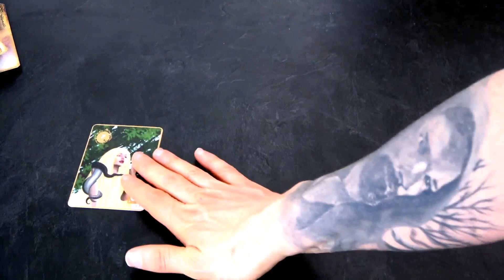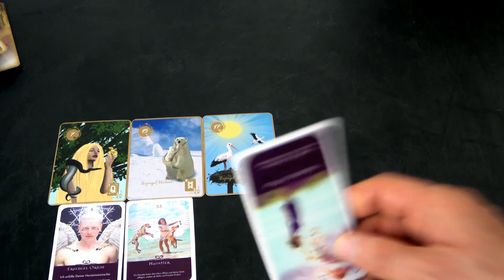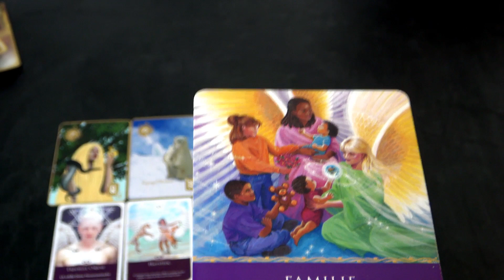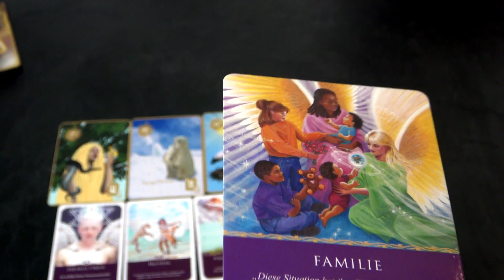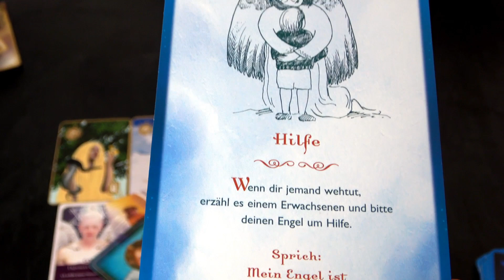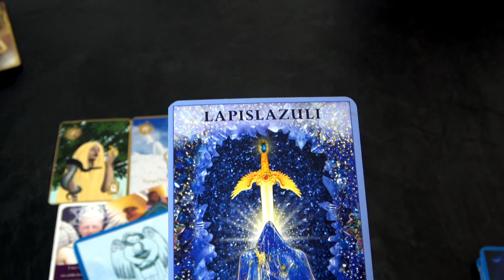Wie Du Deine Lebensaufgabe findest + Tagesorakel 21.02.2022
eine persönliche Beratung unter 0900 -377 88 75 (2,99/ Min. aus allen deutschen Netzen) oder weltweit unter:

ich freue mich sehr auf unser gemeinsames Gespräch. Lass uns einen Blick in Deine Zukunft werfen. Die Engel helfen Dir sehr gerne, die ganz große Liebe zu finden.

Auch Nadja Hafendörfer wirft sehr gerne einen Blick in Deine Zukunft.

Erzengel Chamuel und die Engel der Liebe (Ideal für alles zu Liebe, einschlißlich der Verbindung zur Dualseele):